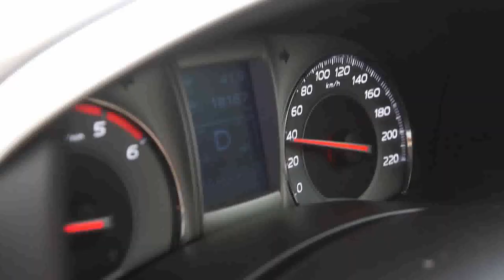[13/11/60] Dr.Smith แกรนด์ กล้ามเนื้ออักเสบเรื้อรัง 1/5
ร่วมเดินทางไปกับนักร้องสาวที่มีความสามารถทั้งด้านการแสดงและการเต้น 'แกรนด์ - กรณ์ภัสสร ด้วยเศียรเกล้า' จะมาแชร์ประสบการณ์ปัญหาสุขภาพของตนเองที่เป็นมานานกว่า 7 ปี กับอาการกล้ามเนื้ออักเสบเรื้อรัง มารู้จักกับอาการนี้ รวมทั้งท่าการบริหารกล้ามเนื้อง่ายๆ ที่คุณก็สามารถทำเองได้